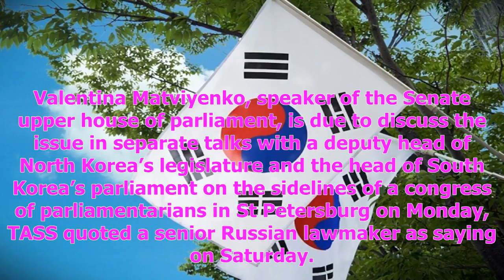North korea not ready to hold talks with south korea in russia - agencies [TVT Vlogs]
North korea not ready to hold talks with south korea in russia - agencies